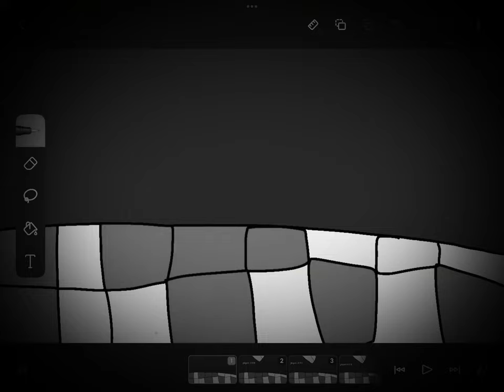Catbees sad backstory [ it is short 😅]